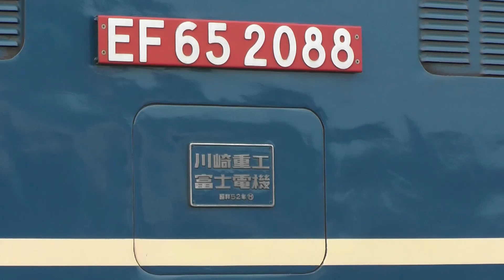【四国から撤退⁈EF65牽引貨物列車 3079レの記録2022】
JR四国管内をEF65牽引で運行する貨物列車の内、高松貨物ターミナル→伊予三島間を走る3079レは、四国で昼間に撮影できる唯一のEF65牽引列車。2022年3月12日のダイヤ改正でEF210牽引に変更になる噂を聞き、2022年1月から撮れる時に撮り続けてきた記録です。